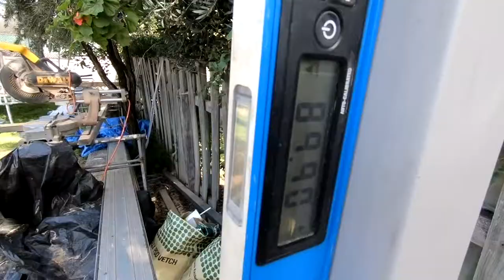How to build a Pergola - Posts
a visual guide from Softwoods timberyards showing you the steps to install posts on a gable roof pergola. If you require any further instruction or would like a price on your own pergola please get in touch.

Also please remember we can build it for you!

If you would like to get a quote on your own Softwoods DIY gable pergola kit (or deck!) simply follow this link and use our web tool to have a price and image emailed to you within a few minutes.